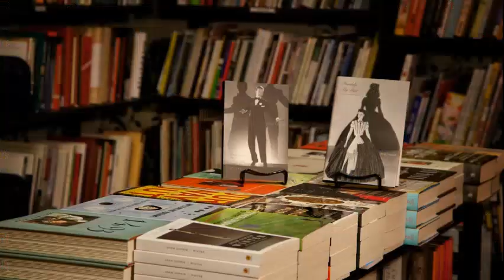கு. அழகிரிசாமியின் வாழ்க்கை வரலாறு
கு. அழகிரிசாமியின் வாழ்க்கை வரலாறு , கவிச்சக்ரவர்த்தி